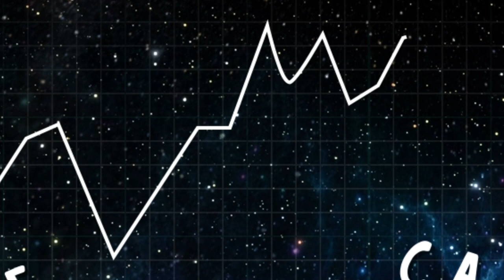Crowther Lab: What do we do?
We are a collection of researchers, scientists and technical staff with a range of expertise from microbiology to data science and digital marketing,  all working with one thing in mind – the climate. We study the ecological processes that influence the climate to help us better understand and address anthropogenic climate change. Our lab is part of ETH Zürich, one of the world’s leading universities in Earth and Environmental Sciences. Watch this video to find out more about the work we do at the Crowther Lab!

MORE ABOUT THE CROWTHER LAB